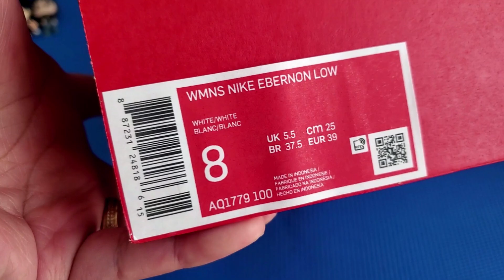Unboxing Nike Ebernon Low